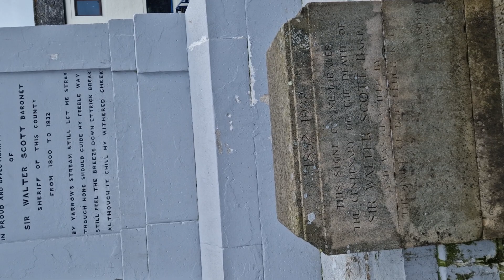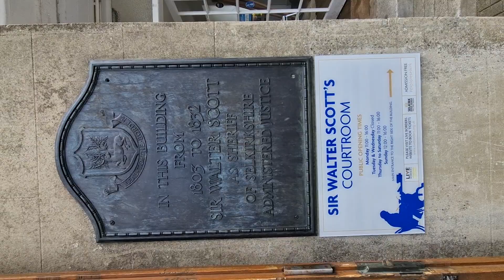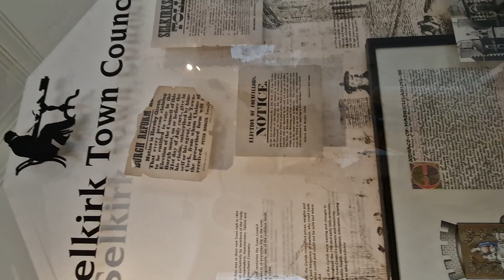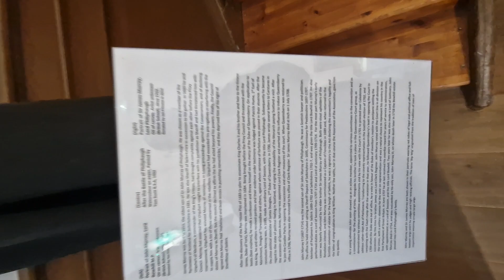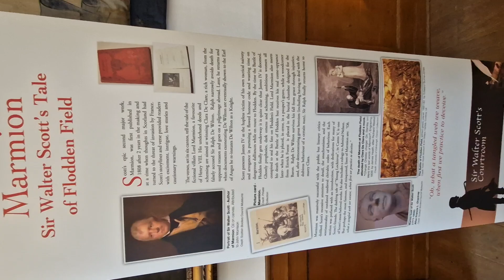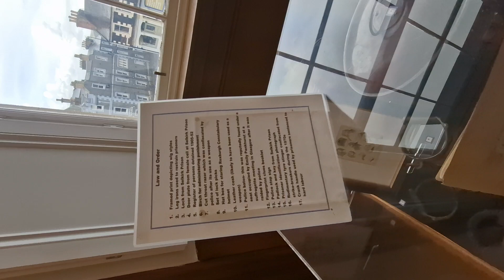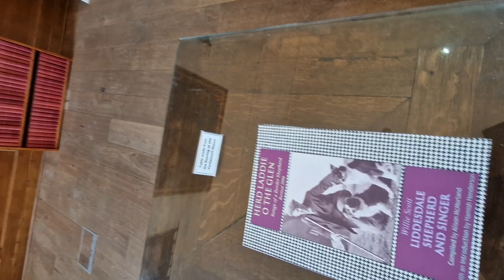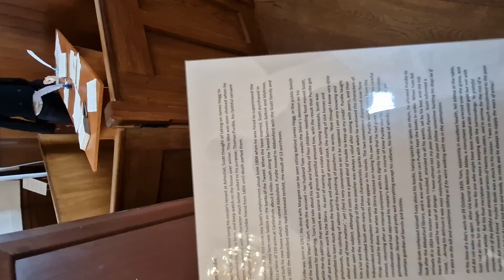SIR WALTER SCOTT'S COURTROOM SELKIRK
a walk around Sir Walter Scott's courtroom in Selkirk